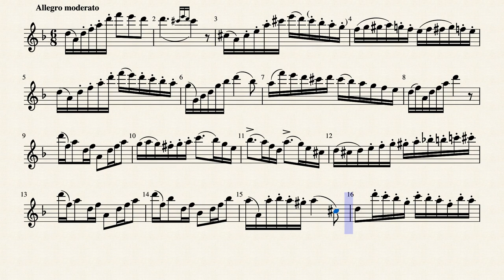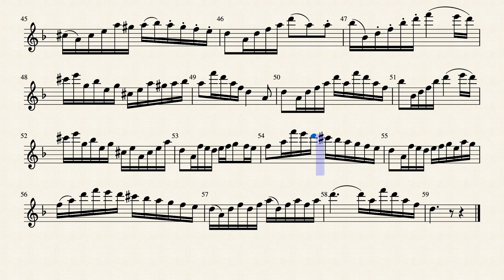Narcisse Bousquet Etudes Alto Recorder 36 Nr. 8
I found these etudes for alto recorder at IMSLP Petrucci Music Library. Because there are hardly any etudes for the alto recorder on Musescore, I have placed these famous etudes on Musescore. The difficulty level is high. Studying is made easy by activating the Play Panel with F11 in Musescore and adjusting the tempo. To study difficult passages, you can also use F11 to mark the start and end positions of the passage with the symbol [and] at the top of the panel. Good luck studying. Practice makes perfect.

Deze etudes voor alt blokfluit vond ik op IMSLP Petrucci Music Library. Omdat er niet of nauwelijks etudes voor de alt blokfluit op Musescore staan heb ik deze beroemde etudes op Musescore geplaatst.
De moeilijkheidsgraad is hoog. Het studeren wordt makkelijk gemaakt door met in Musescore via F11 het Afspeelpaneel te activeren en daarin het tempo aan te passen. Om moeilijke passages in te studeren kun je ook via F11 de begin- en de eindpositie van de passage markeren met het symbool [ en ] boven in het paneel.
Succes met het instuderen. Oefening baart kunst.